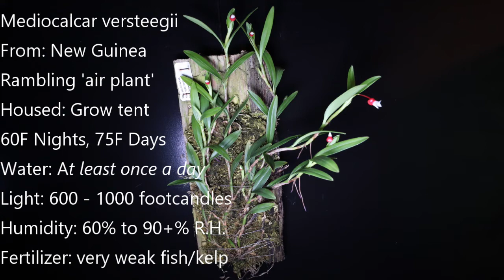Extremely Cute Orchid! Charming miniature from New Guinea in bloom - Mediocalcar versteegii.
Similar to its candy corn-esque relatives, but with pure white tips! Grown in intermediate (60-75F) conditions with Phalaenopsis light levels (500 to 1100 footcandles) This particular plant gets 500 fc of ceramic metal halide lighting with rare periods of 1000 fc.
Cultivated in grow tent with a 12/12 light schedule. Watered several times a day, once a week all orchids here get dosed with very weak fish/kelp emulsion solution. Humidity 60-70% RH during day, can go upper 90s, or even to dewpoint at night. Always good air movement.
Basically left alone other than spraying water on it - seems to appreciate that.